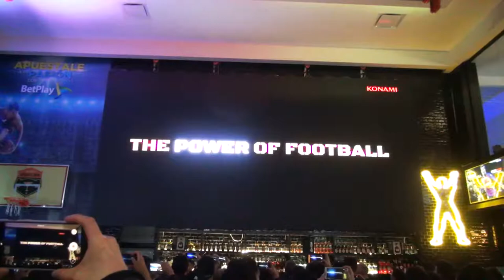PES 2019 Evento de Lanzamiento en Colombia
Así se vivió en pasados días el lanzamiento de PES 2019 en Colombia que ya se encuentra disponible en plataformas PS4, XBOX ONE y PC.

Agradecimientos a @VincentVox